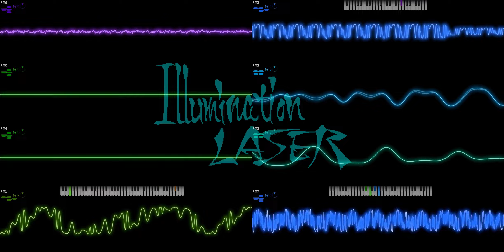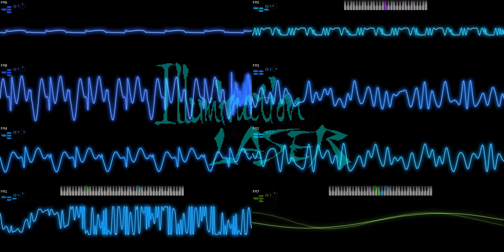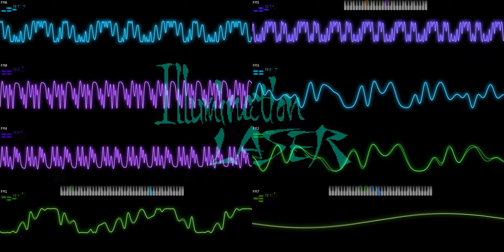Illumination Laser - R.E.D. (Sharp X68000)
Track 1/10

I.C. KaZe / TERRA 2014